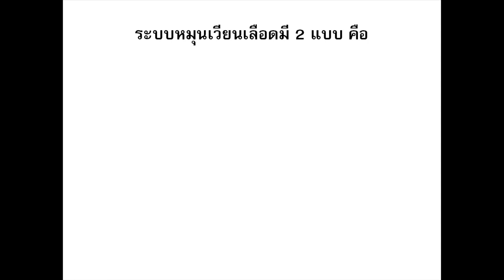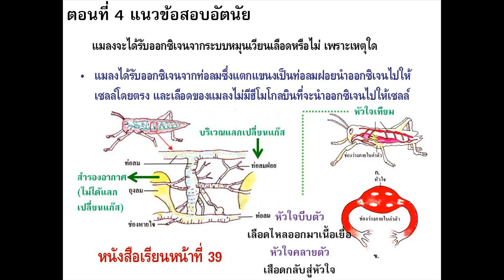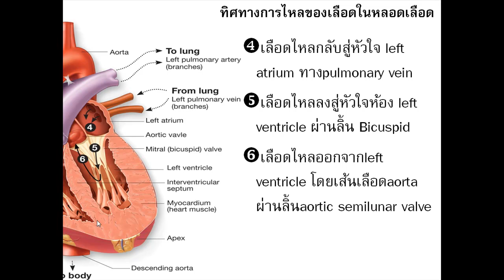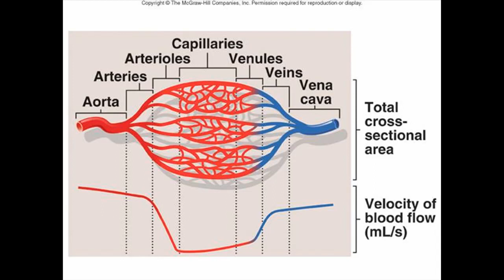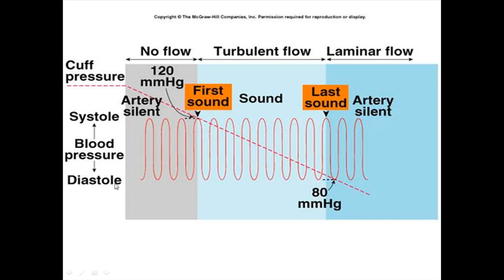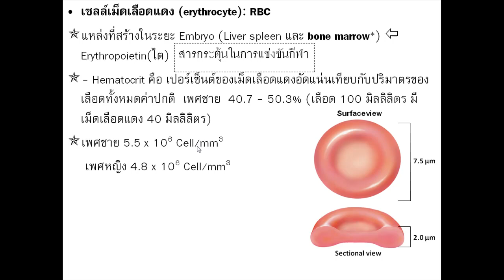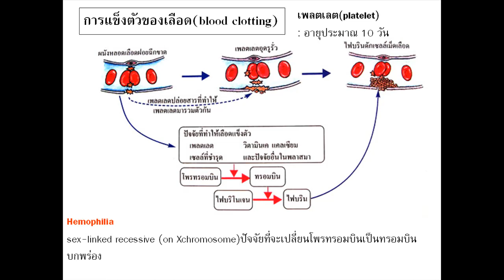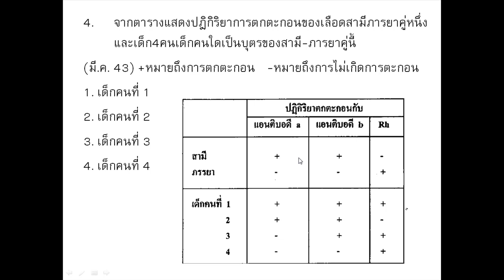ระบบหมุนเวียนเลือด